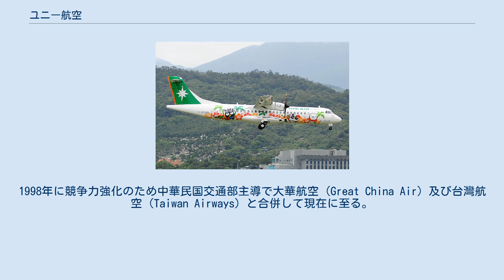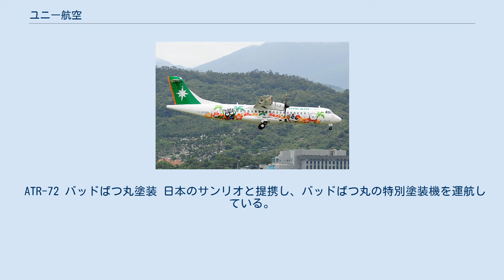ユニー航空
エバーグリーン・グループ
ユニー航空（ユニーこうくう、立榮航空、UNI Air）は、台湾の航空会社。
立栄航空（りつえいこうくう）とも呼ばれる。
エバー航空の子会社として国内線や近距離国際線、国際線チャーター便を運航している。
 ユニー航空は馬公航空公司を前身として1988年8月6日に発足した。
1995年にエバー航空の子会社となった後、1996年3月に正式に現在の名称となった。
1998年に競争力強化のため中華民国交通部主導で大華航空 (Great China Air) 及び台灣航空 (Taiwan Airways) と合併して現在に至る。
ユニー航空の運行する路線ではビジネスクラスとエコノミークラスが用意され、ビジネスクラスの旅客はエバー航空の空港ラウンジが利用できる。
 近年、台湾高速鉄道に押され、台北/松山 - 高雄線の廃止を発表。
今後は、台湾高速鉄道と競合しない国内線や、台中や高雄など台北/桃園以外からの近距離国際線に力を入れていくとしている。
 ATR-72 バッドばつ丸塗装 日本のサンリオと提携し、バッドばつ丸の特別塗装機を運航している。
 2017年4月現在。
 エアバスA321 2016年11月現在。